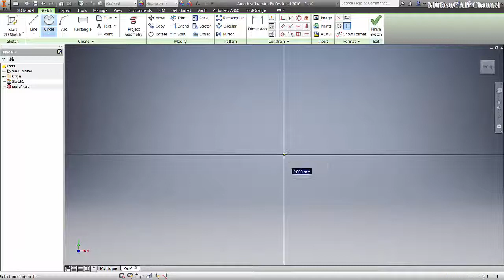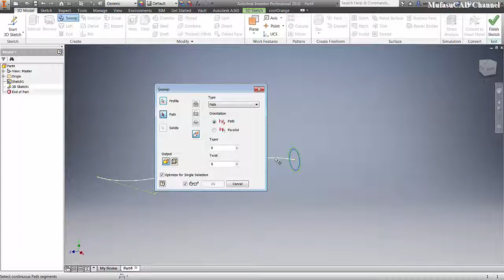Inventor Cara Sweep Di 3d Sketch Tutorial Bahasa Indonesia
Belajar Inventor bahasa indonesia bagaimana melakukan sweep pada mode 3d sketch